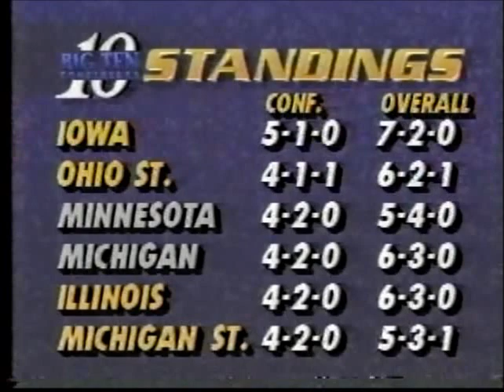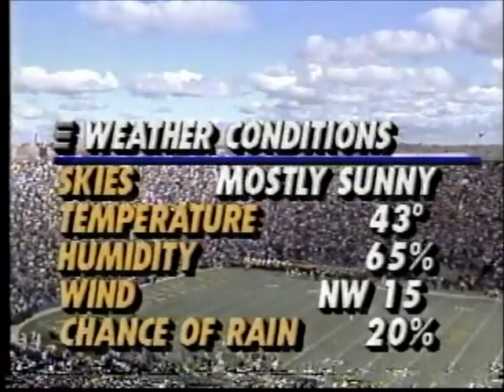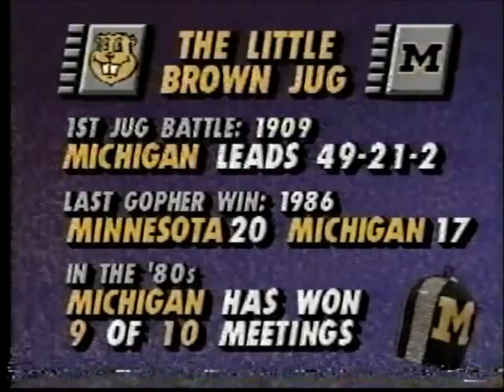U OF M versus Minnesota November 1990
Last U of M home game 1990.  (Converted to VHS to DVD, and finally to Youtube).  I edited this video down to about 9 1/2 minutes.  It probably could be cut down to five.  Some of the pre-game commentary (provided by two egg-headed local announcers) could probably have been deleted, but that's a project for a later time.   In the meantime, the captions in the beginning of the video will tell you where to find the best highlights.

Don't miss Dean Dingman at the end...